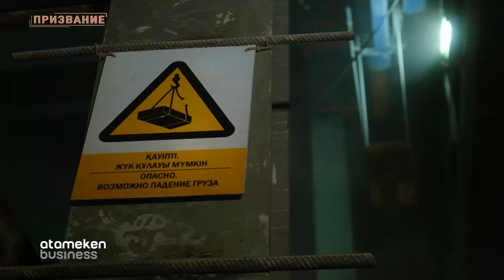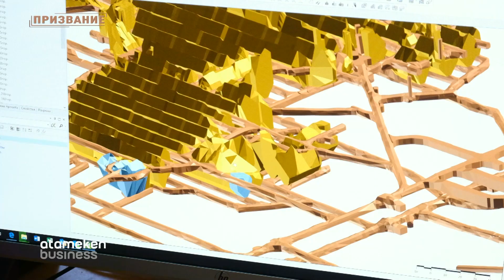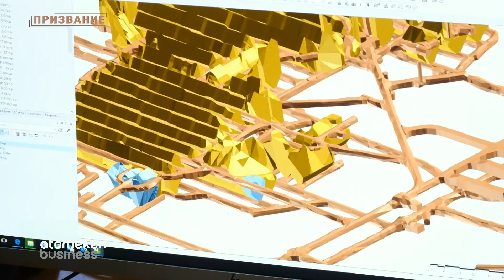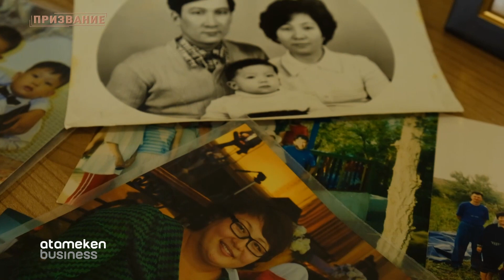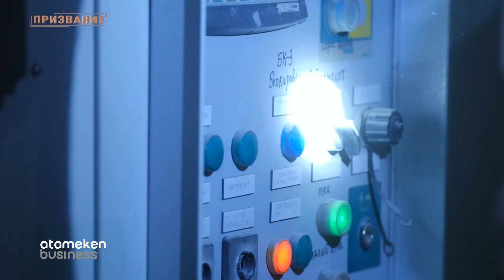Призвание - Карлыгаш Косетова, инженер, рудник Нурказган (28.11.2021)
Карлыгаш Косетова трудится главным специалистом по планированию на руднике Нурказган. После ее анализов и чертежей появляются новые шахты. Карлыгаш расскажет о трудностях профессии, о роли женщины на производстве и немного о личном

На Atameken Business новый сезон проекта «Призвание». Телезрители увидят серию интервью с передовиками производства корпорации «Казахмыс». Герои проекта - заслуженные шахтеры и металлурги, обладатели отраслевых  наград и ветераны горно-металлургического гиганта

Продюсер - Диас Еркинов
Операторы-постановщики - Баглан Бегайдаров и Марат Беисов
Режиссёр монтажа - Владимир Ткач
Дизайнер - Станислав Дёмкин